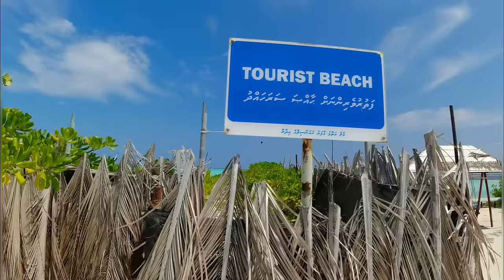Bikini Beach & island Tour of Gaafaru | Maldives 🇲🇻 Travel Vlog.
Hello all, this is 2nd vlog of Maldives series. Watch 1st video for India to Maldives travel guide. In this 2nd video, i am giving you complete tour of Gaafaru island. Its really amazing for budget stay.
Best and budget friendly option for your amazing Maldives trip.